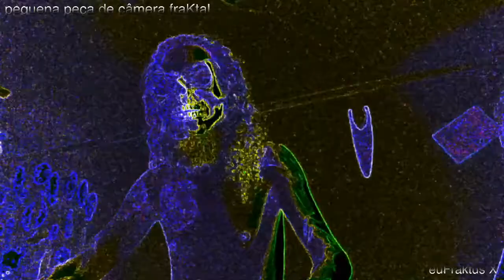pequena peca de kâmera #2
"small chamber fractal piece" #2, created by Marika Morcelli and performed euFraktus X.